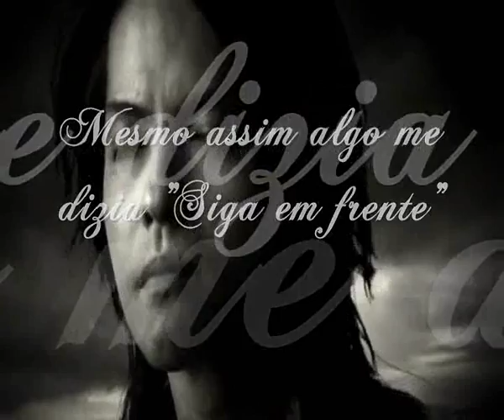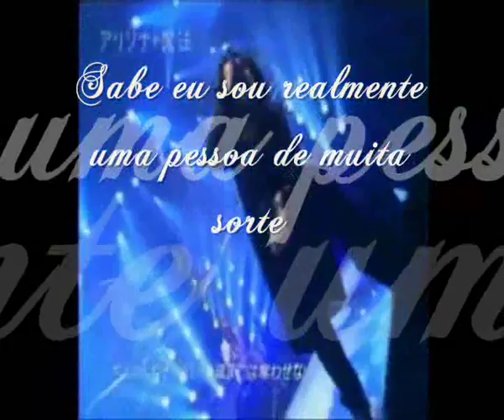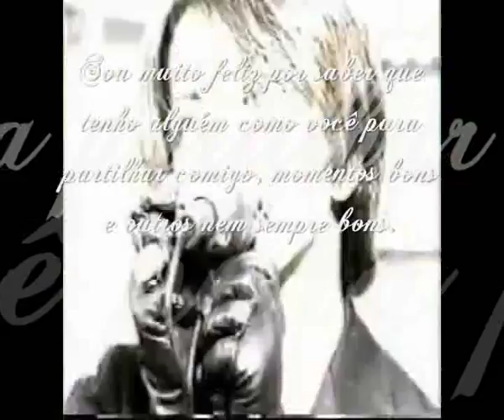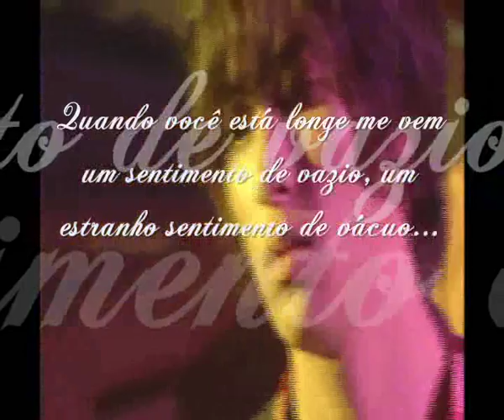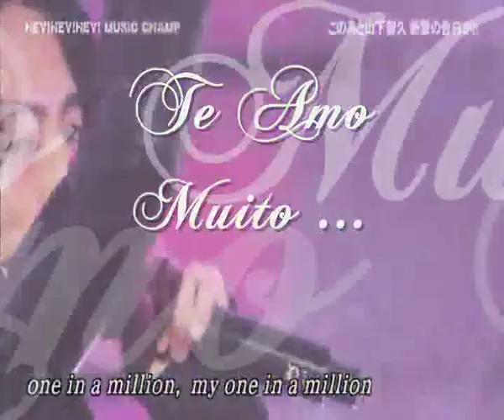Aki no Sora - Hideto Takarai 3 meses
Nossos 3 meses